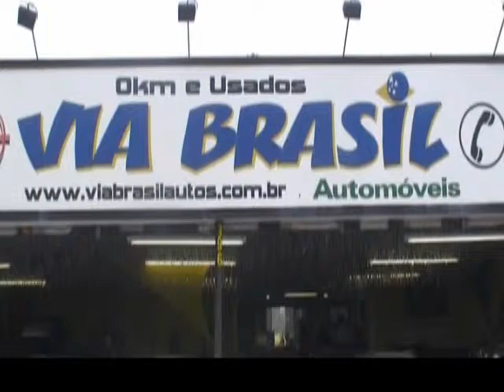Roupa Nova lota 2º dia do 7º Festival do Chocolate